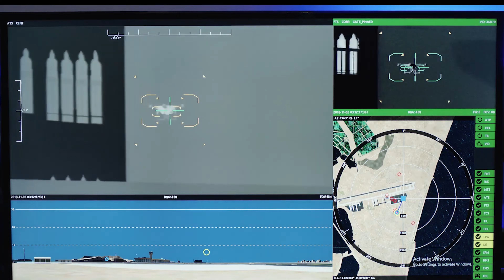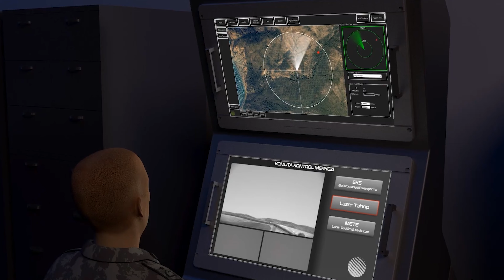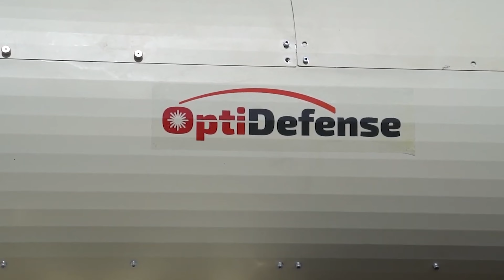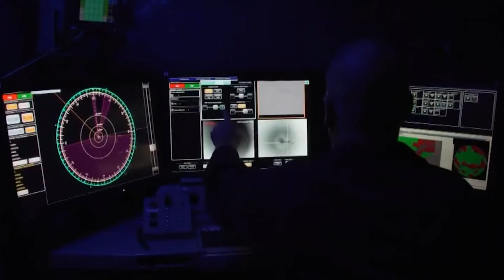소름돋는 최신 방공 시스템!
비바람과 강한 햇빛으로부터 우리를 지켜줍니다.
인류 최초의 방공 시스템이라고 해도 과언이 아닐 것입니다.
물론 일반적인 우산으로는 미사일이나 폭탄에 아무런 도움이 되지 않습니다.
이번 영상에서는 실제로 닥칠 군사적 위협으로부터 인간이 스스로를 보호하기 위한 솔루션에 대해 알아보겠습니다.
이번 주제는 놀라움을 선사할 최신 방공 시스템이 가득합니다!

천공의 전자레인지
레이저 방공시스템
드론 대군에 대항하는 무기
드론의 사나운 포식자
풍선과 연에 대항한 레이저무기
레일건